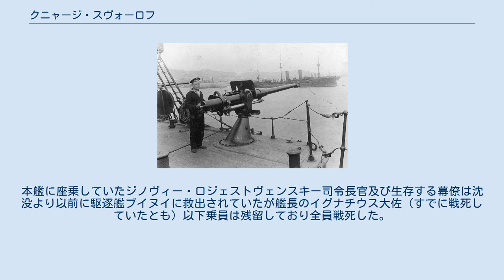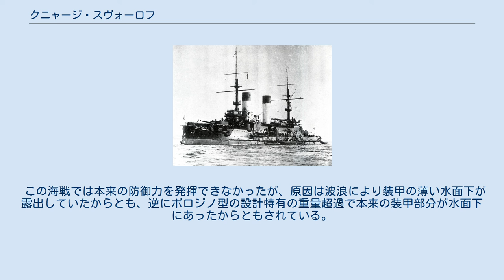クニャージ・スヴォーロフ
クニャージ・スヴォーロフ (ロシア語: Князь Суворов /knʲæsʲ sʊˈvorəf/) は、ロシア海軍が日露戦争前に建造した前弩級戦艦であり、ボロジノ級の4番艦である。
艦名はロシア語で「公爵スヴォーロフ」を意味し、ロシア帝国の大元帥に叙された、常勝不敗の伝説的な指揮官アレクサンドル・スヴォーロフに由来する。
日本海海戦においてバルチック艦隊旗艦を務めたことで知られる。
スワロフ、スウォーロフとも表記される。
 写真は「グロムボイ」7.5cm速射砲。
比較的使い勝手の良い兵装を搭載していた。
 本艦は日露戦争中の1904年9月に就役したが、訓練不足のまま1904年10月には第二太平洋艦隊（バルチック艦隊）に編入、極東に向け出港している。
その後、ドッガーバンク事件の影響や喫水の問題により、スエズ運河ではなく喜望峰経由にて主戦場たる日本の海域へ向かうこととなった。
途上、十分な整備を受けられないまま、東アジアへ入る。
1905年5月27日の対馬海峡通過時に日本海軍と遭遇、日本海海戦が発生している。
 東郷平八郎提督の指揮した日本艦隊が、丁字戦法を開始した時期においては、本艦はさしたる損害を受けておらず、逆にクニャージ・スヴォーロフの砲撃は三笠や浅間などの日本の軍艦に相次いで命中し損害を与えたという。
しかし、いずれも大破又は小破を負わせたが、日本側艦艇の沈没には至らなかった。
やがて、日本側の主力艦隊と本艦とが再び急接近した際に、日本側から下瀬火薬を用いた砲弾が相次いで着弾した。
艦体側面には直撃弾による破孔が開き、上部構造では使用していた塗料に下瀬火薬が引火して火災が発生した。
砲撃による損害が蓄積すると本艦の速力は6ノット近くまで低下し、戦列より落伍した。
その後魚雷攻撃も受け次第に機能を失い19時頃遂に横転し沈没した。
本艦に座乗していたジノヴィー・ロジェストヴェンスキー司令長官及び生存する幕僚は沈没より以前に駆逐艦ブイヌイに救出されていたが艦長のイグナチウス大佐（すでに戦死していたとも）以下乗員は残留しており全員戦死した。
 この海戦では本来の防御力を発揮できなかったが、原因は波浪により装甲の薄い水面下が露出していたからとも、逆にボロジノ型の設計特有の重量超過で本来の装甲部分が水面下にあったからともされている。